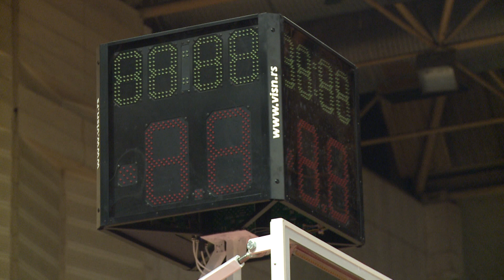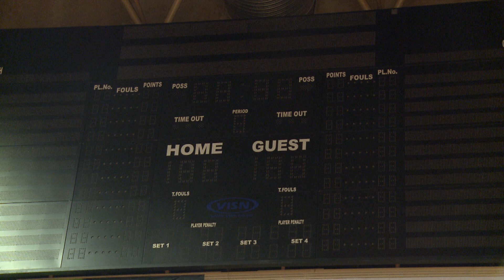SKPC Mejdan spreman za košarkaški meč BiH - Francuska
Sve je spremno za veliki spektakl koji će u tuzlanskom Mejdanu u subotu 29. juna prirediti košarkaši BiH i Francuske, u okviru 3. ciklusa kvalifikacija za Svjetsko prvenstvo 2019. godine u Kini.

„Mejdan zadovoljava sve propozicije koje FIBA nalaže i Mejdan je spreman da od sada dočeka sva velika takmičenja“ - potvrdio nam je to direktor Jasenko Elezović. U to se uvjerila i naša ekipa koja je danas posjetila ovu ustanovu.

Elezović je kazao da prema informacijama kojima on raspolaže, karte su skoro rasprodane a u prodaju je pušteno 4.200 karata. Cijena ulaznice je 20 KM za sva mjesta, bez obzira da li je u pitanju tribina ili teleskop.

Podsjetimo, košarkaška utakmica BiH – Francuska igra se 29. juna od 20.30 sati. Opširnije u video prilogu.